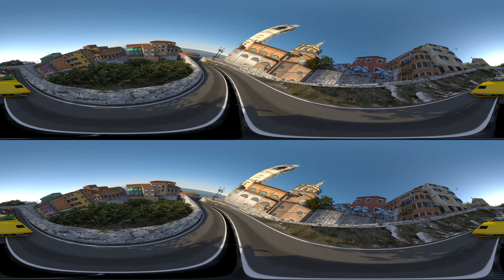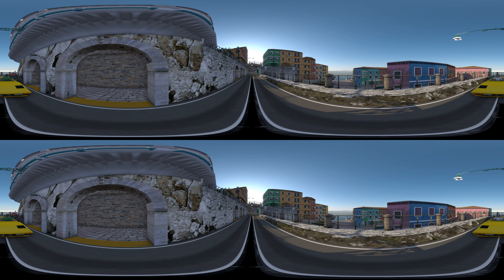Citta Alta 3D 360 VR - Roller Coaster by A113 Part 1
3D 360 8K: Immerse yourself in full 360-degree video that put you at the center of the action.
Ambisonic HLS: Experience spatial audio, where depth and distance play a role depending on where you look.

Compatible with Google CardBoard.

HDR 4K 60p Vertical 9:16: